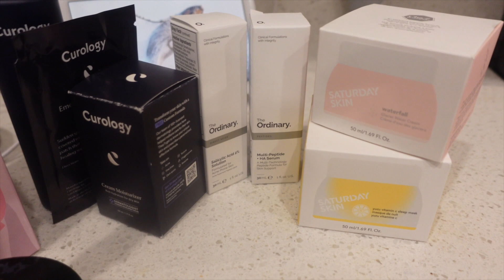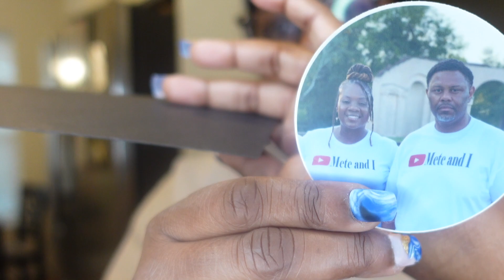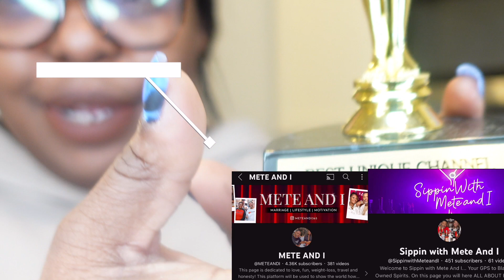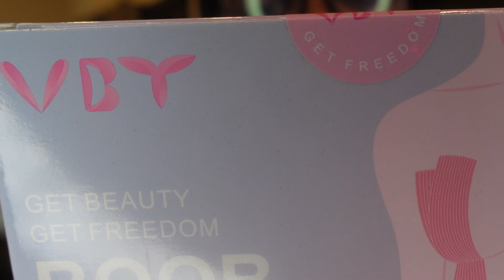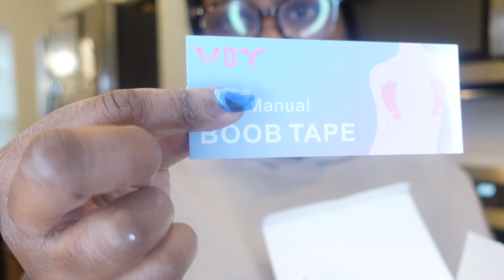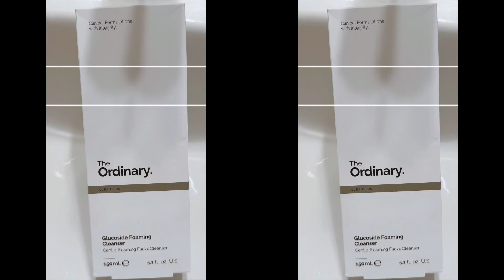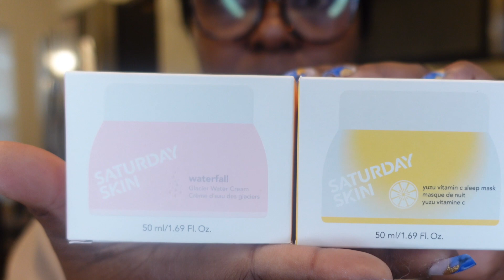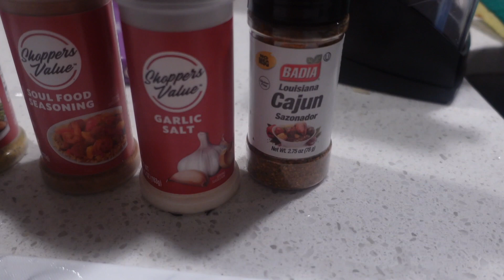1st VLOG of 2023 | PR unboxing | Adenomyosis pain | Mom Life | @METEANDI Award + more!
❤🥂  Hey Loves!
I'm back with the 1st VLOG of 2023 | PR unboxing | Adenomyosis pain | Mom Life | @METEANDI Award + more!  1st channel and for your Black owned spirit needs you'll love

XOXO,
Uniquely Lavish

✧ CURRENT SIZES ✧
Dress & Pants Size: 14-16 or 1X
Height: 5'1
Shoe Size: 8 1/2
Bra Size: 40 D